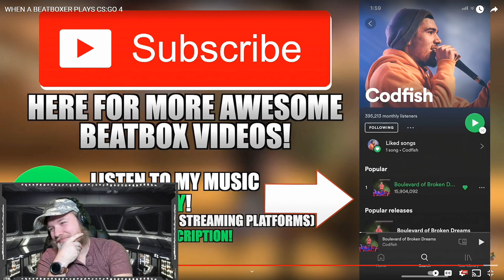WHEN A BEATBOXER PLAYS CS:GO 4 REACTION!!!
Check out my Discord  "The Silver Order" we talk about games, movies and much more!